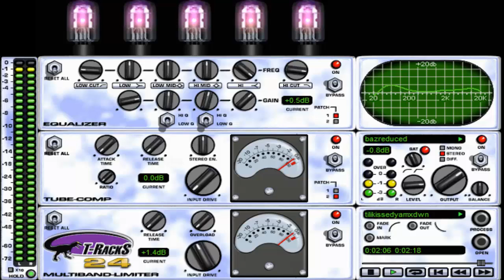Til I Kissed You. (Everly Brothers) Cover Version. 1000th Song.